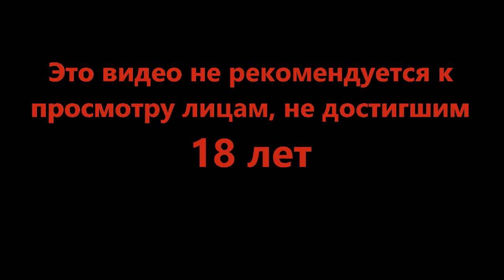Отморозок вернулся - Dead Space #18